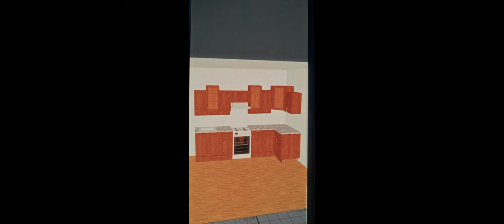Transformando Espacios en Chalatenango: Últimas Tendencias en Carpintería y Remodelación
¡Descubre el fascinante mundo de la carpintería y remodelación en el corazón de Chalatenango! 🛠️🏡 En este emocionante taller, te llevamos en un viaje visual a través de la creatividad y la habilidad artesanal que define a este próspero rincón. 🌳✨ Desde la meticulosa elaboración de muebles exquisitos hasta la transformación completa de espacios, el taller de carpintería es el epicentro de la innovación en diseño y la maestría en la transformación del hogar.

WhatsApp Taller:
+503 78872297